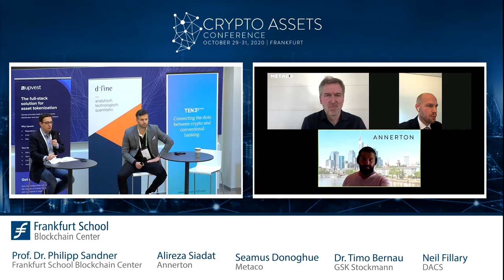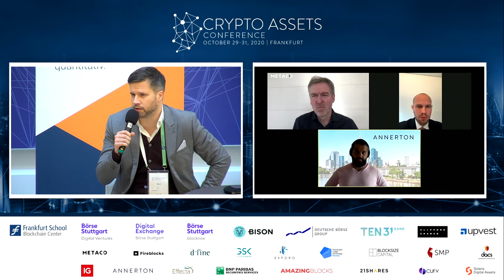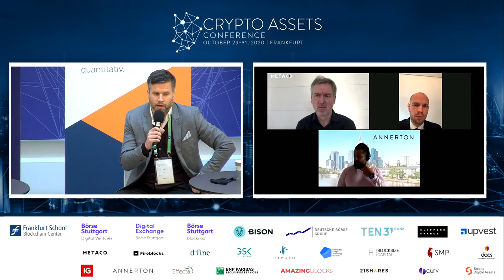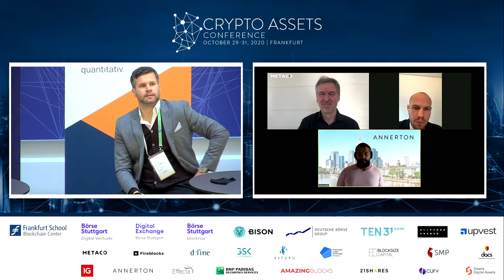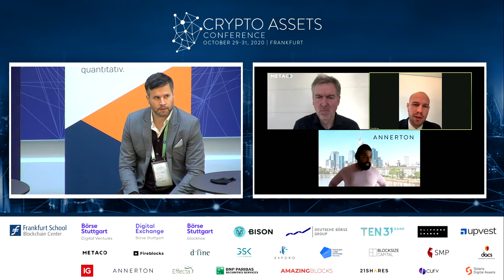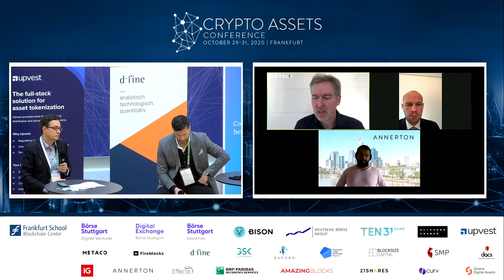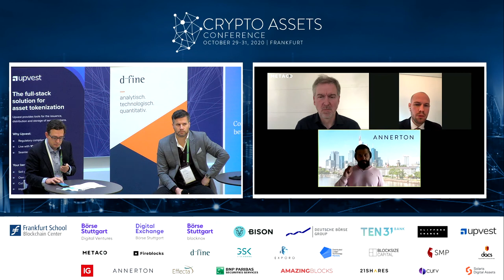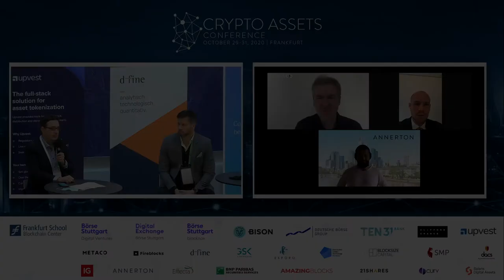Industry Insights – The Uprise of Crypto Custody (Panel)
Panel discussion: The Uprise of Crypto Custody. Prof. Dr. Philipp Sandner (Frankfurt School Blockchain Center) is joined by Alireza Siadat (Annerton), Seamus Donoghue (METACO), Dr. Timo Bernau (GSK Stockmann), and Neil Fillary (DACS) to talk about the status quo of crypto custody, recent market developments, and what the future holds.